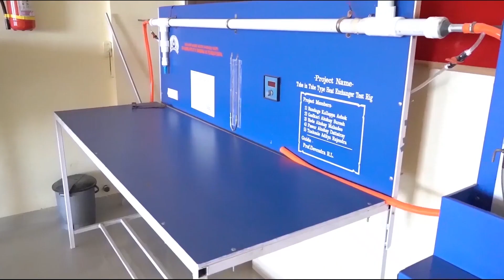Dnyanshree Institute of Engineering and Technology, Sajjangad Road, Satara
Special thanks to Er. Venkatesh Pandit ( Computer Sci & Engineering)